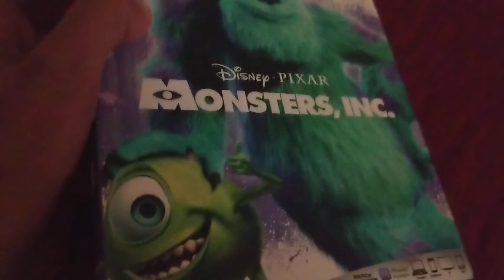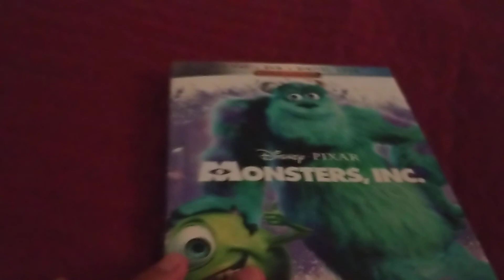Monsters Inc 2001